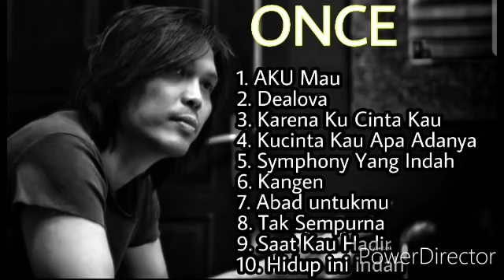Once Full Album Lawas Terpopuler Sepanjang Masa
Semoga terhibur dengan lagu-lagunya